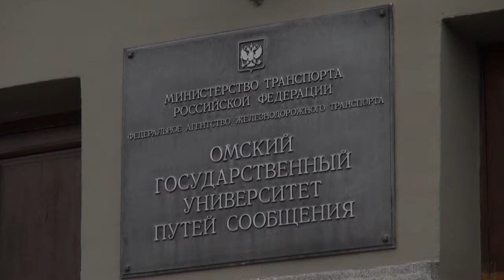Велопутешественник Ильдус Янышев встретился со студентами ОмГУПС